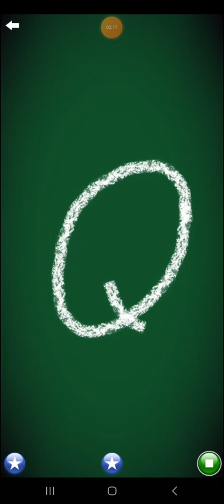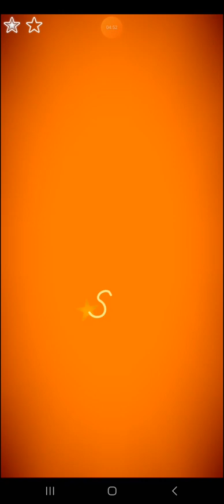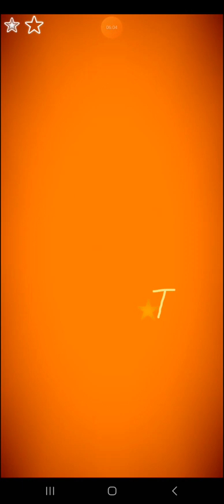Letter School Ronagrow Uppercase Style Letters Part 9: P-T (Gold)